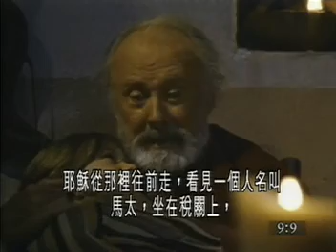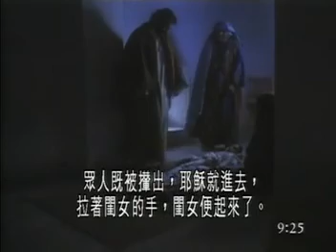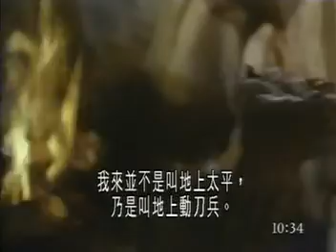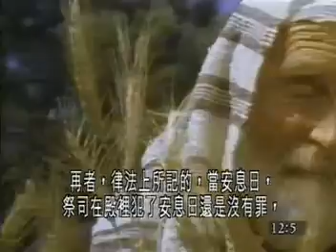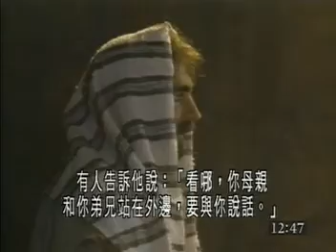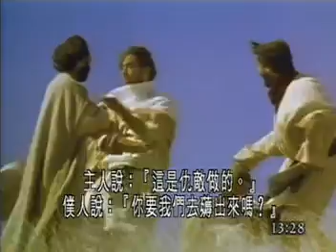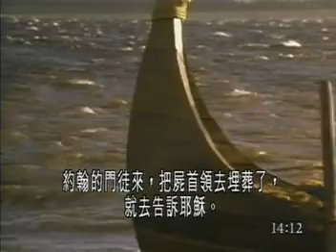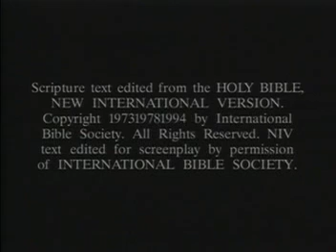馬太福音9:2-14﹙粵語﹚視象聖經